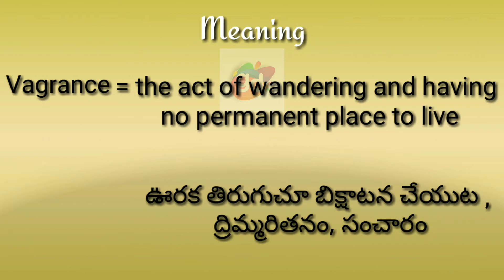Vagrance Meaning with Pronunciation||Googul Dictionary